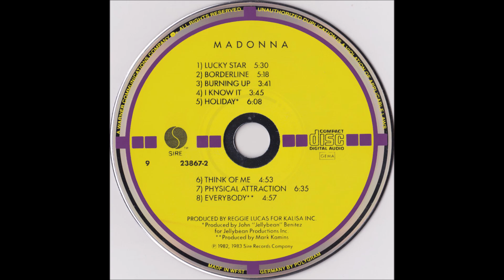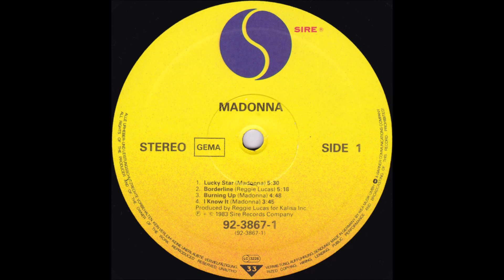Madonna - Lucky Star (1983) [HQ]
* Do álbum de estréia da cantora Madonna, lançado em 27 de julho de 1983.

♫♫♫ Lucky Star ♫♫♫

You must be my lucky star
'Cause you shine on me wherever you are
I just think of you and I start to glow
And I need your light and baby you know

Starlight, starbright, first star I see tonight
Starlight (starbright), make everything alright
Starlight (starbright), yeah?

'Cause you make the darkness seem so far
And when I'm lost you'll be my guide
I just turn around and you're by my side

Starlight (starbright), yeah?

Come on, shine your heavenly body tonight
'Cause I know you're gonna make everything all right
Uhm, come on, shine your heavenly body tonight

You may be my lucky star
But I'm the luckiest by far

Starlight (starbright), yeah?

Starlight, (starbright)

Starlight, starlight
You make everything alright
What you do to me, baby
You gotta stay by my side tonight

Starlight, (starbright)
Starlight, (starbright)
Starlight, (starbright)
Starlight, (starbright)

Starlight, starlight, baby
Starlight, starlight, stay by my side tonight
What you do, What you do to me, baby
Stay by my side tonight